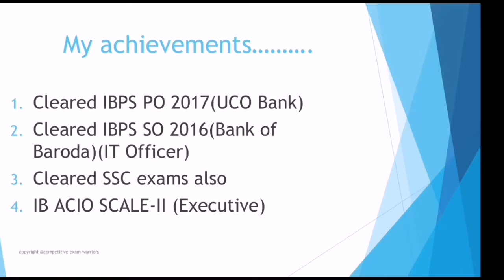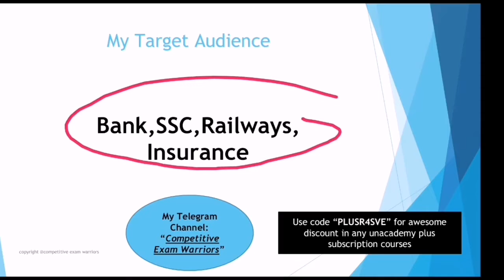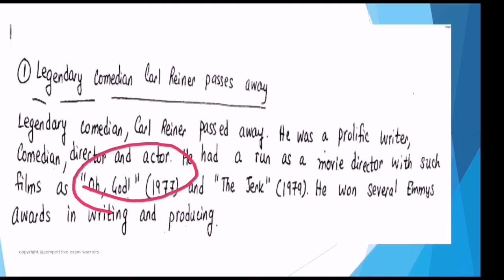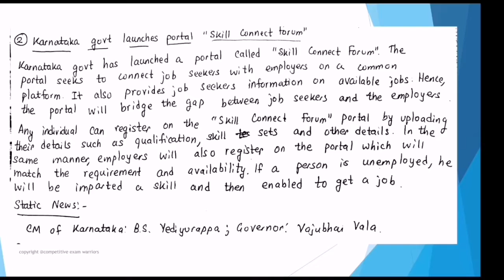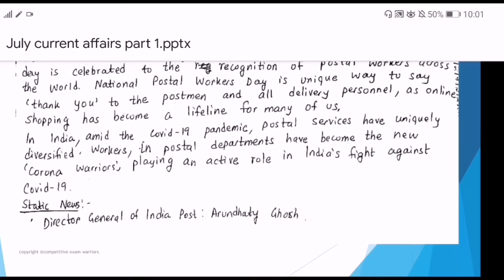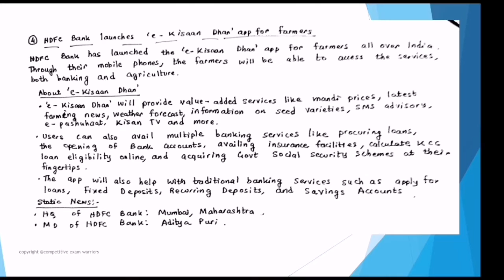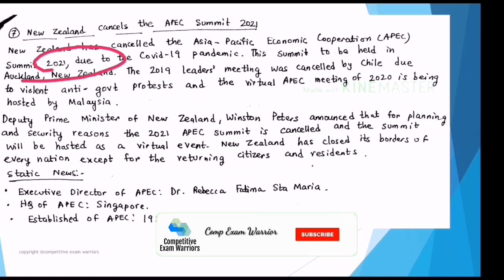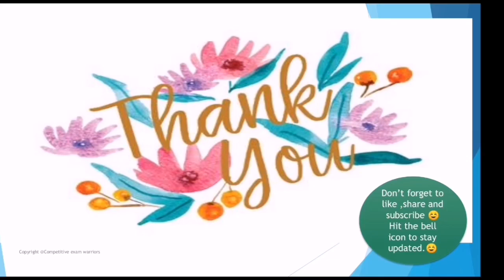July Current Affairs Part 1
Hope you like this video also just like you liked my earlier videos.